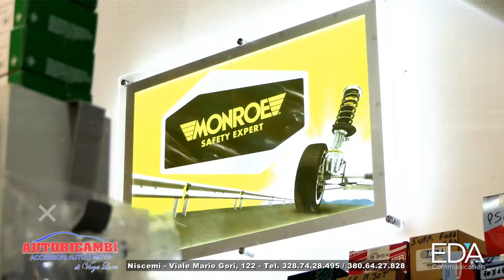SPOT PUBBLICITARIO per "V e S AUTORICAMBI" - Niscemi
Realizzazione Spot "EDA Communication" per "V e S AUTORICAMBI NISCEMI"
Per i tuoi spot contattaci al 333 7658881